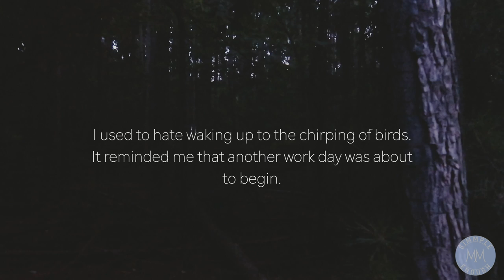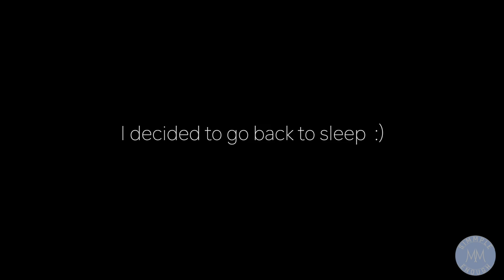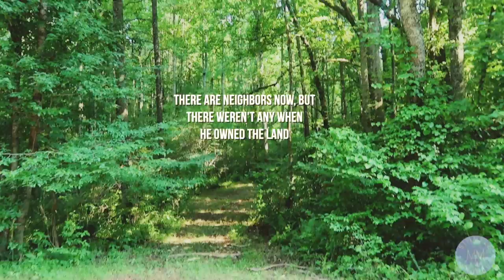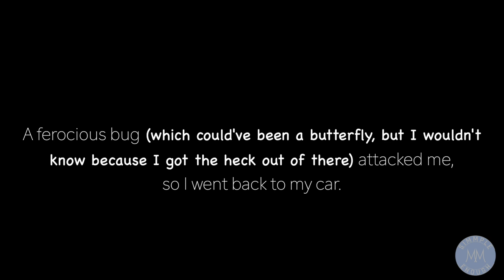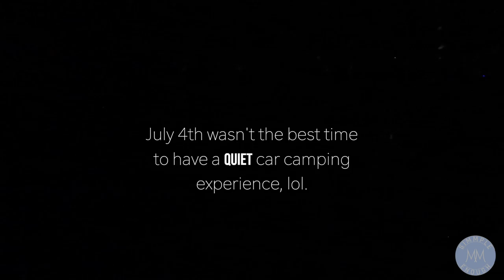Car Camping on Moosa's Old Land! \\ Update on Purchasing Land // Living in My Car Full Time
Moosa and I haven't purchased any land yet and in this video I give you a small update as to why.  I take you all car camping with me at a very special place.  I hope you enjoy.

Moosa+Monique

One of the first steps we took towards a Simmpler life was to become debt free.  We want to help our patrons with their debt free goal as well.  Paying it forward makes the world go round!

00:00 - 01:26  Intro
01:26  Arriving
02:11 A beautiful morning in the woods
04:29 Exploring + Moosa does a voiceover 😊❤️!!!
08:02 Ending the evening
09:35 Driving back to the city

-OUR MOST USEFUL CAR LIFE PURCHASES-

~OTHER~
Car Windshield Sun Shade
2-in-1 Smoke Detector & Carbon Monoxide Alarm

-ABOUT SIMMPLE ENOUGH-

We promote simple living.

This channel documents our journey, as a couple, at decluttering our life and taking control of our happiness. We share Moniques Car Life experience, our journey to becoming debt free, our process of saving money to buy an RV, to eventually purchasing our own land. How we cried, laughed, and tried again. So tune in. But more than anything, enjoy a really good story about love and living.

carlife vanlife carliving Car camping Living in my car full time

How to Live in a Car Full Time
Living in a car
Living in my car